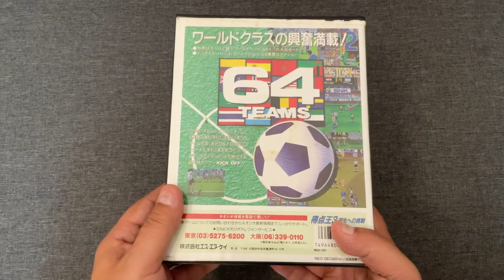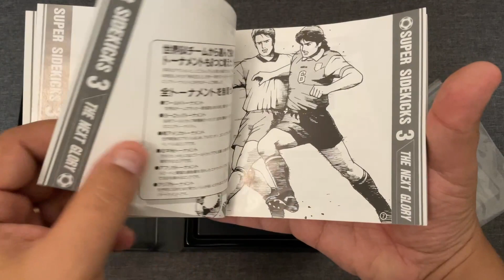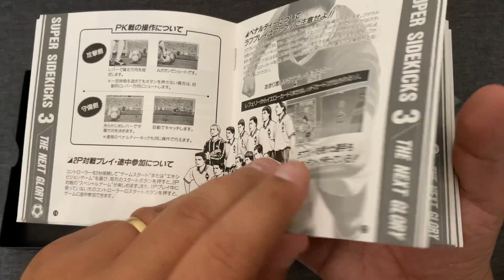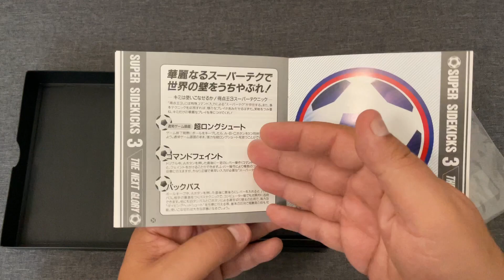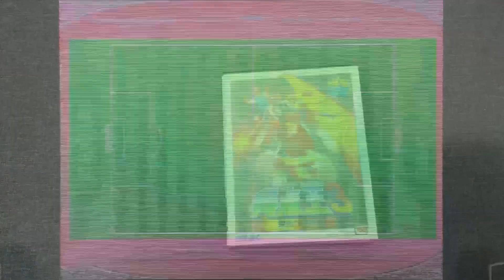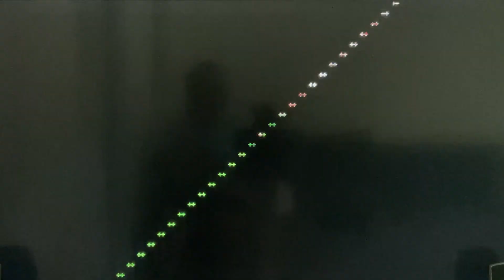Neo Geo Gameplay - Super Sidekicks 3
Présentation du jeu Super Sidekicks 3